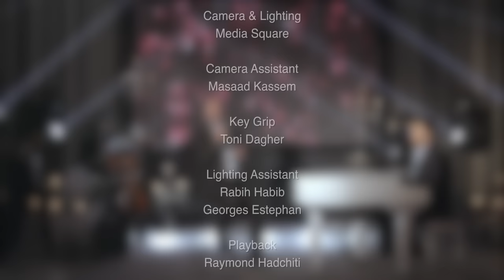Naji Osta & Salah Kurdi- Rah Tirjaai [Music Video] / ناجي أسطا وصلاح الكردي - رح ترجعي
Lyrics By: Youssef Suliman
Composed By: Salah Kurdi
Arranged By: Waled Al Massih
Mastered By: Toni Haddad
Studio: 360 media

Lyrics | كلمات

‎شكلو القدر وافق على حكم البشر..
‎وقرروا اتنيناتن يبعدوني عنّك..
‎شكلو حظّي واقف معن بغض النظر..
‎عن فكرة هوانا.. وسرقوني منّك..

‎شكلو حظّي واقف معن بعض النظر..

‎بس الحنين بعدو معي..
‎زعلان ومش راضي.. منّي تطلعي..
‎امبارح حلفلي يمين.. بعيونك الحلوين..
‎إنّك لعندي رح ترجعي..

‎بس الحنين بعدو معي.. بعدو معي..
‎إنّك لعندي لعندي لعندي رح ترجعي..

‎حرقت الصور وبليلة ما فيها قمر..
‎قسّيتو لقلبي وجرّبت إنسى..
‎طفيت الشمع ومن عيني محّيت الدمع..
‎وصدقتا للكذبة وقررت إقسى..

‎قسّيتو لقلبي وجرّبت إنسى.. جربت إنسى..

‎إنك لعندي رح ترجعي..